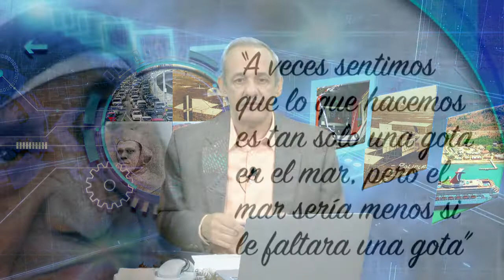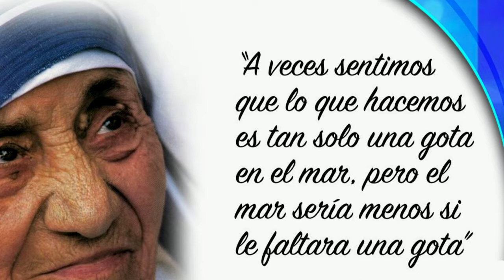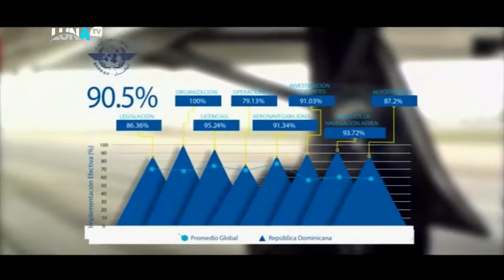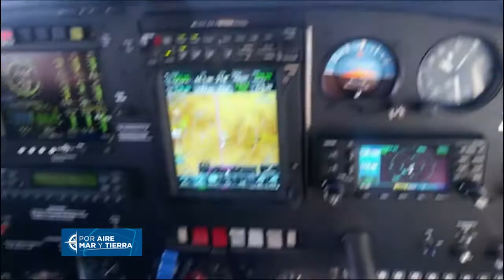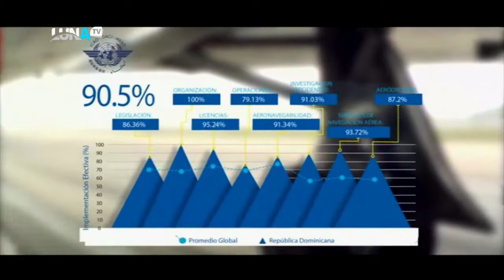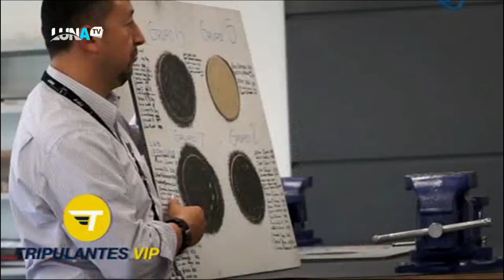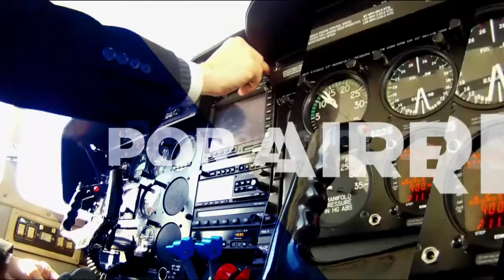Por Aire Mar y Tierra TV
Programa del viernes 5 de abril de 2019 de Por Aire Mar y Tierra TV compartelo con tus contactos.